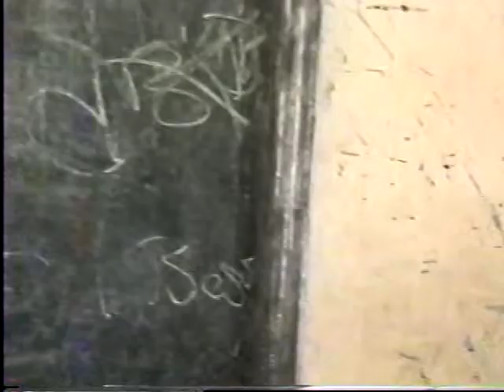Jay Sloh_4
Jay Nagbe Sloh tests the waters in Greenville, Sinoe County for a possible 2017 bid for the House of Representatives.